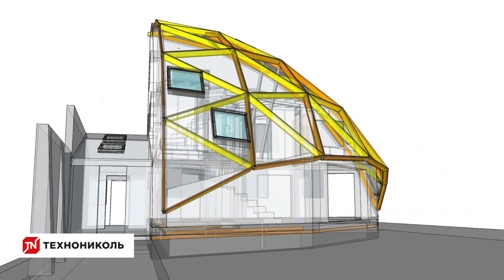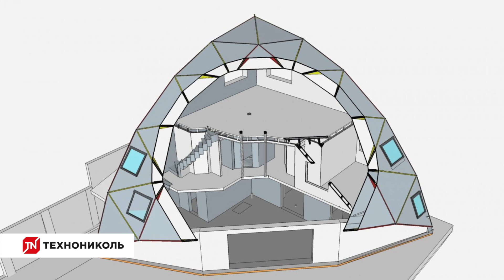Реальные истории: авторский проект частного дома «Четвертьхаус» (1/4 купола)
Год назад Корпорация ТЕХНОНИКОЛЬ приняла участие в строительстве дома необычной архитектурной формы под названием «Четвертьхаус» - уникального проекта энтузиаста Артема Оганова. Вряд ли где-то еще в России, а может быть, и во всем мире найдется похожий дом.

История его строительства проста - многодетная семья давно мечтала переехать из тесной однокомнатной квартиры в Москве за город, при этом, как всегда и бывает, не имела лишних средств. Используя только простые и доступные материалы, методом проб и ошибок, полученных в разное время на разных работах, семье удалось реализовать проект самостоятельно. К слову сказать, никто из членов семьи не имел строительного или архитектурного образования. У Огановых был лишь подробный план строительства и огромное желание воплотить мечту в жизнь.

В своем блоге мы уже подробно рассказывали о кровельных работах на объекте, как наиболее сложном и необычном этапе строительства, в котором была применена многослойная черепица ТЕХНОНИКОЛЬ SHINGAS коллекция ДЖАЗ, цвет Сицилия.

На этот раз мы приехали в гости к хозяевам, чтобы узнать о текущем этапе стройки и дальнейшей судьбе самого необычного частного дома в России.